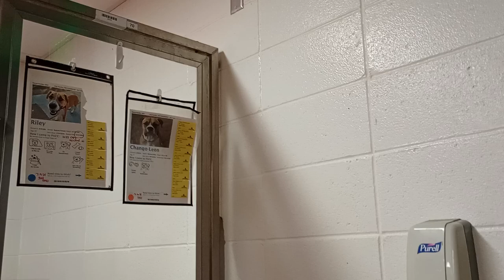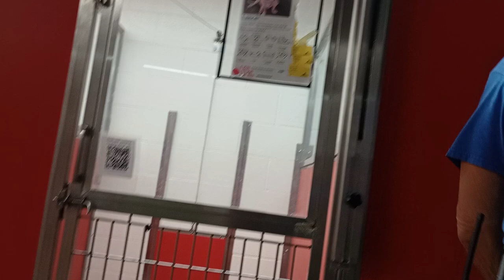Chango-Leon 7y A763181 Riley 2y A781009 kennel 70 pod 3 PACC shelter Chango-Leon calmer by roomie550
You can see Chango-Leon smile possibly here. He seems much more at ease when seeing me now that he has his kennelmate Riley. Riley(more light colors on face) is more laidback I've read from an evaluation they did of her, but was still shy with me for, now at least. We'll see how it goes fingers crossed🤞